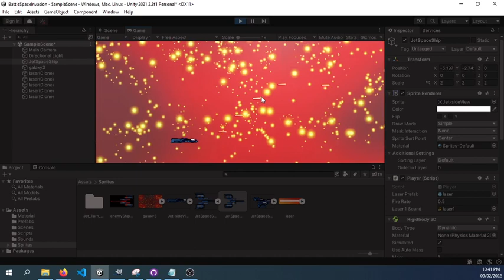Day3 Battle Space Invasion February 9, 2022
Created versions of jet fighter with top view and side view.